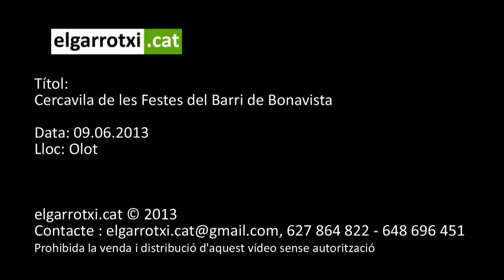Cercavila de les Festes del Barri de Bonavista 2013